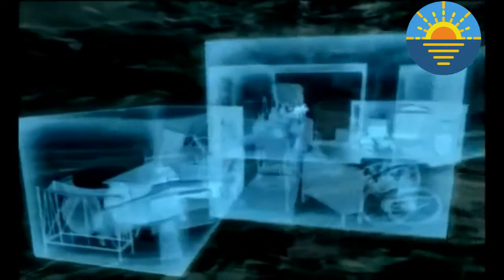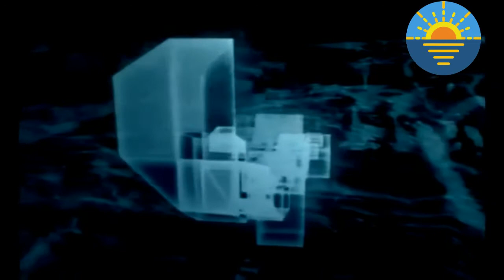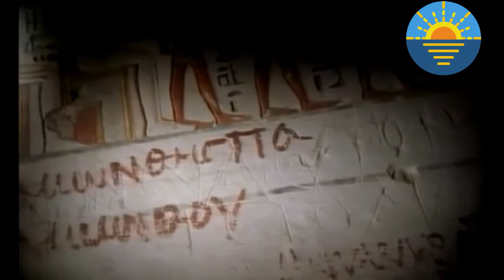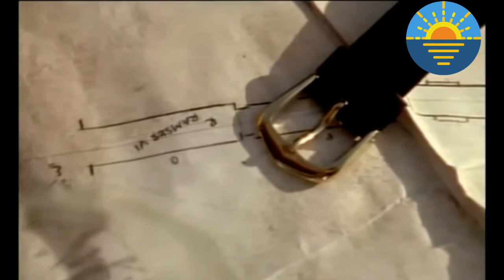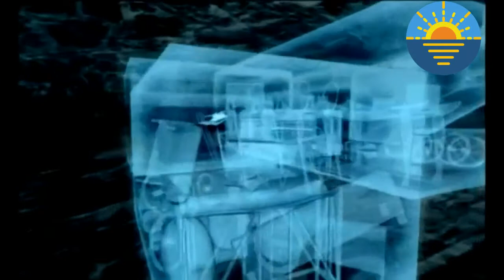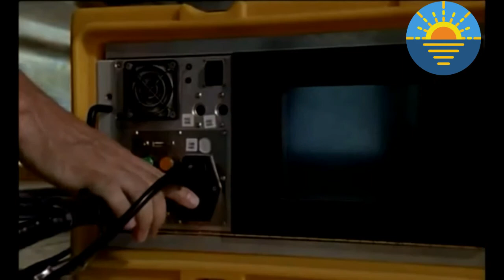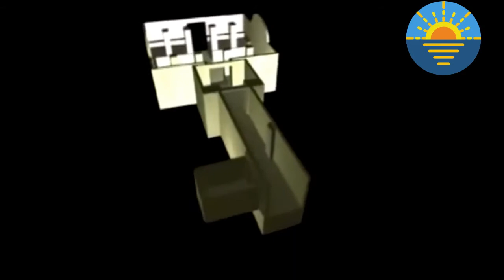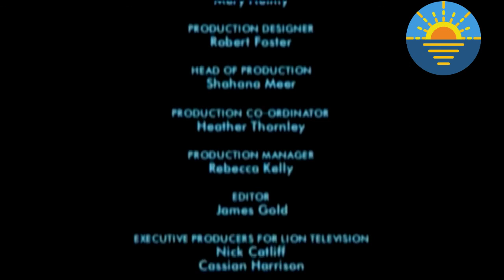Egitto la valle dei Re Doc ITA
Interessante documentario che parla della valle dei Re in Egitto.

Sardegna Turistica Promuove e supporta la valorizzazione del
patrimonio Storico-Archeologico e Culturale della Sardegna.

Italian and English documentary history